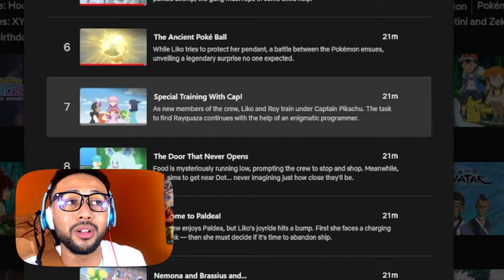CAN YOU BEAT CAPTAIN PIKACHU? REACTING TO POKEMON HORIZONS FOR THE FIRST TIME!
CAN YOU BEAT CAPTAIN PIKACHU? REACTING TO POKEMON HORIZONS FOR THE FIRST TIME! Join me in this exciting adventure as I react to the latest episode of Pokemon Horizons for the first time! In this video, we dive into the world of Pokemon Horizons and see if we can beat Captain Pikachu. Watch as we explore the legendary Pokemon, epic battles, and thrilling moments in this action-packed episode. Don't miss out on the full theme song of Pokemon Horizons, the English opening and dub versions, and get ready for episode 7 of this captivating series. If you're a fan of Pokemon Horizons, this reaction video is a must-watch! REACTING TO POKEMON HORIZONS FOR THE FIRST TIME!

Thumbnail: @saadhaiti807